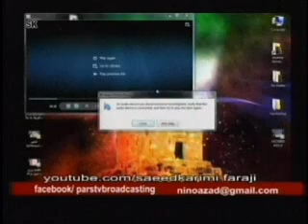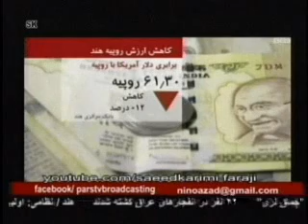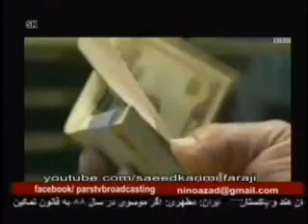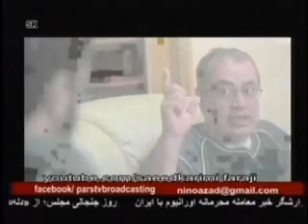Faraji_081213 دخالت هرچه بیشتر عظما در مسائل مملکت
Hossein Faraji_081213